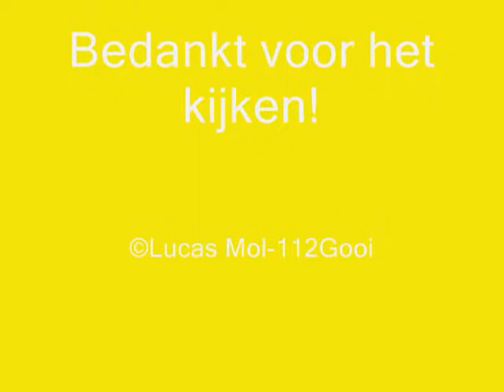Prio1 RV52-751 Aankomst+ A1 14-189 naar ziekenhuis